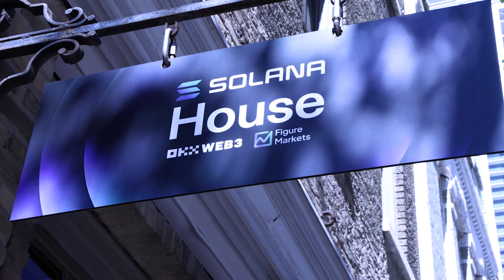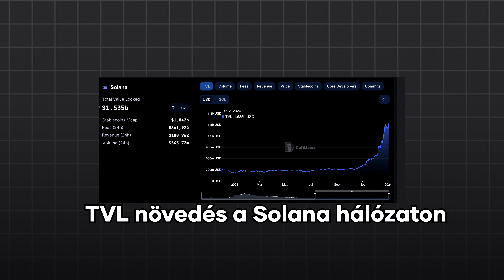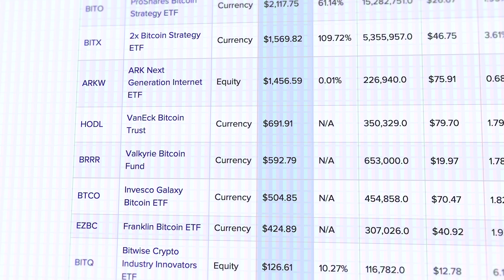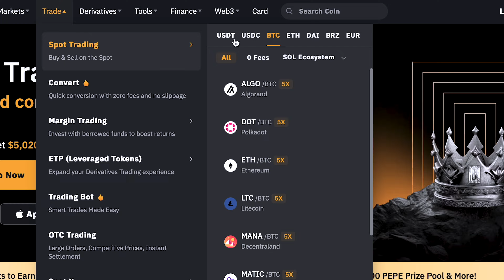Milyen esélyei vannak egy Solana ETF-nek?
A Bitcoin és az Ethereum után egy új ETF-ről sugdolóznak, ez a Solana. Lehet realitás egy Solana ETF?

00:00 - A Solana ETF lehetőségei
03:44 - Bybyit
04:07 - A Solana ETF lehetőségei

bitcoin solana